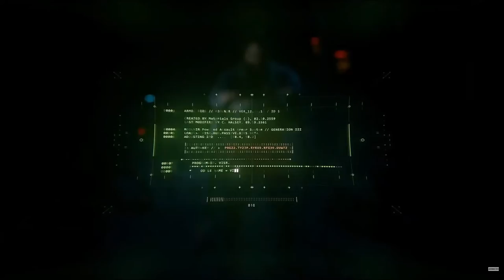Halo Infinite - Double Decker Trailers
Luke and Jordan check out the 2nd trailer for Halo Infinite and share their opinions on what looks to be a promising game.